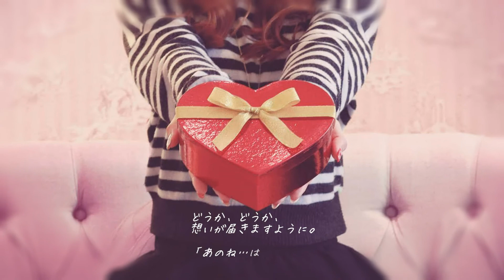私が一番頑張る日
数十秒のとあるお話。

みーみんーshort storyー